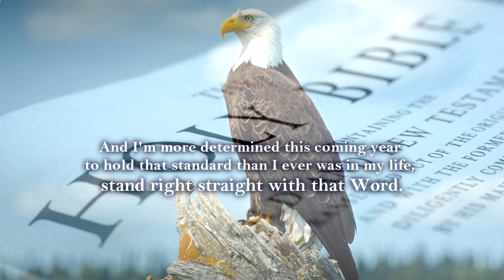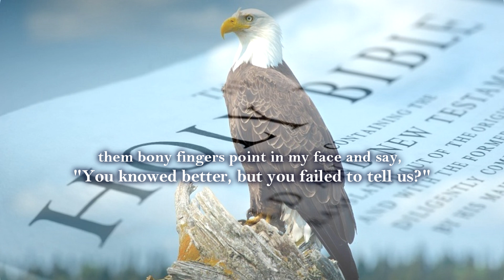“Oh, well, I'll compromise on this, I comp...” I'm not made like that. - William Branham, 64-0119